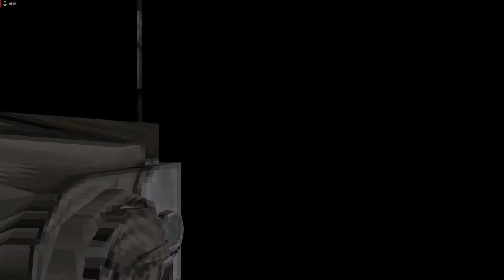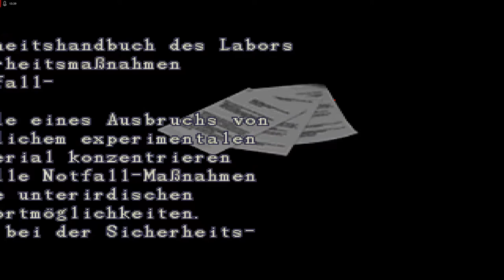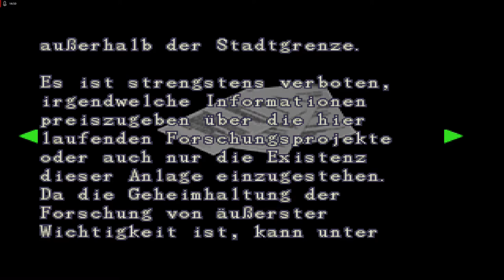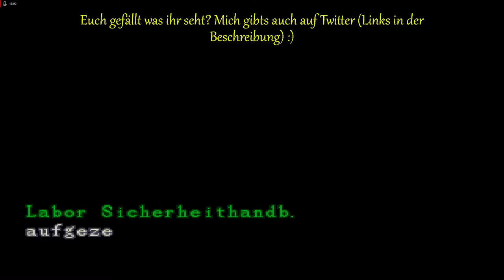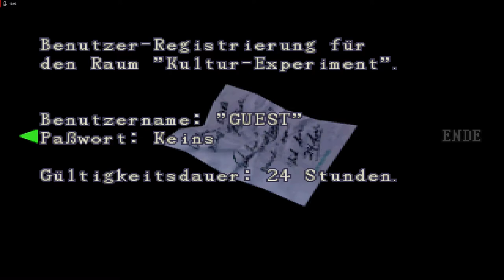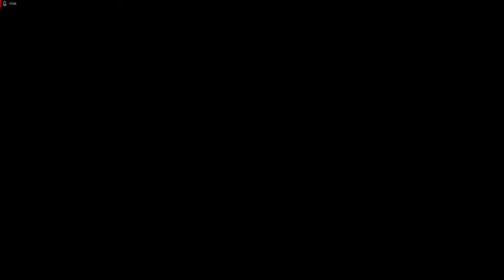Lets Play Resident Evil 2 - Deutsch - Part 13 - Das Forschungslabor 🔬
Als Nächstes durchsuchen wir Umbrellas Geheimlabor und begegnen fleischfressenden Pflanzen und Lickern.